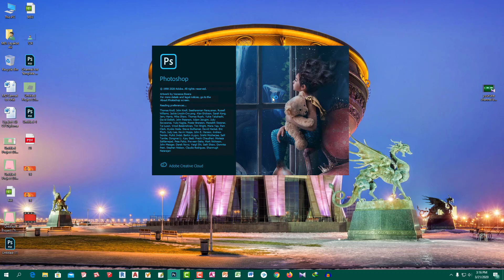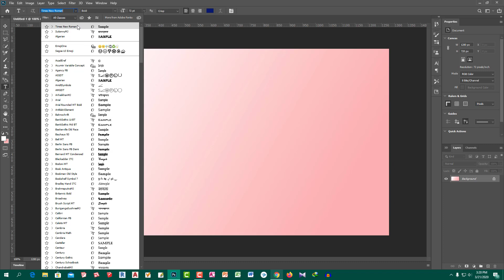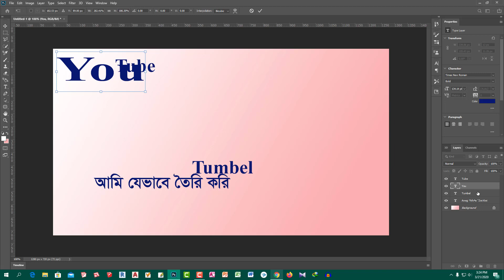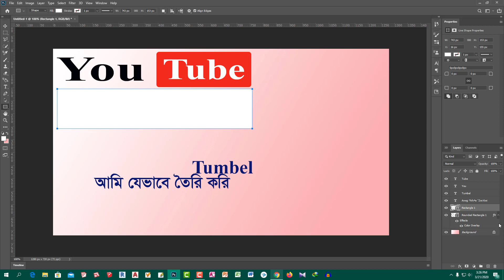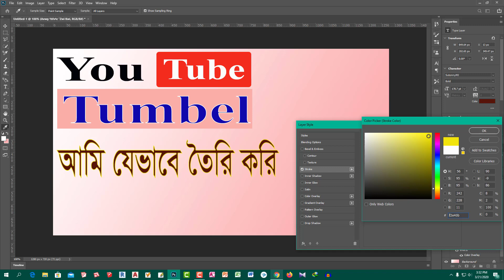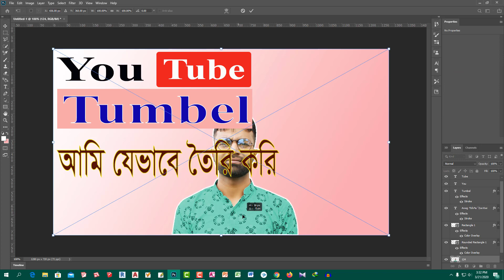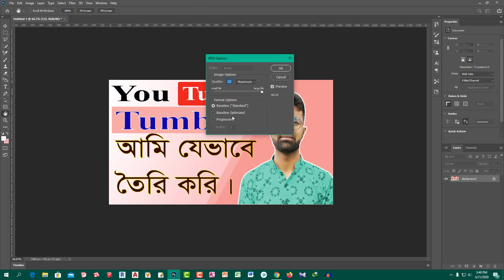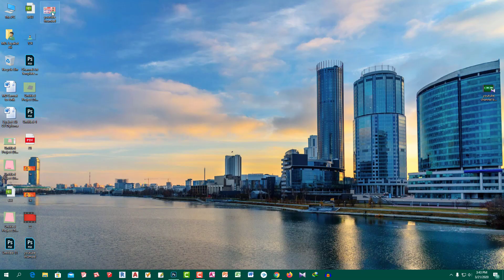How to make thumbnail youtube video | youtube thumbnail make with photoshop | bangal tutorial.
how to my thumbnail
how to youtube thumbnail
thumbnail